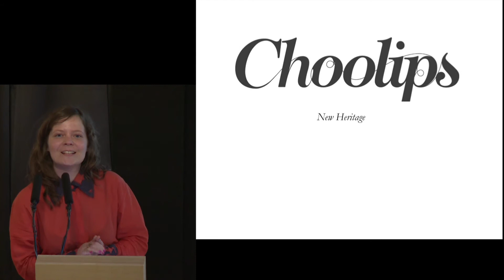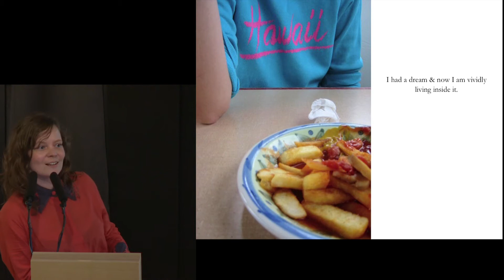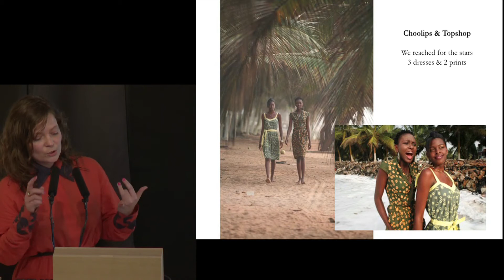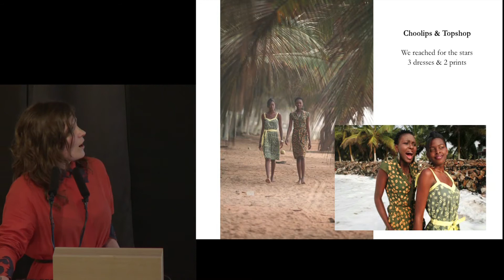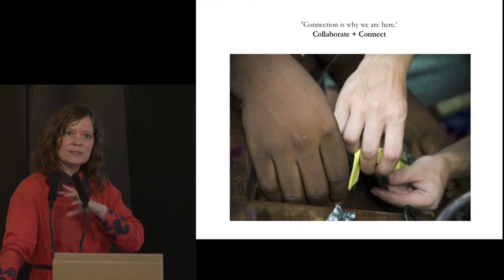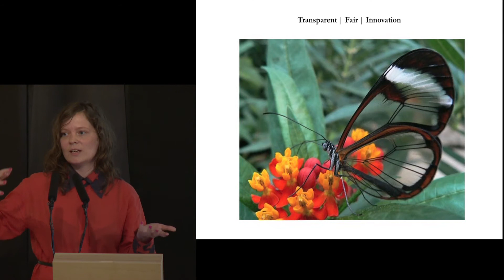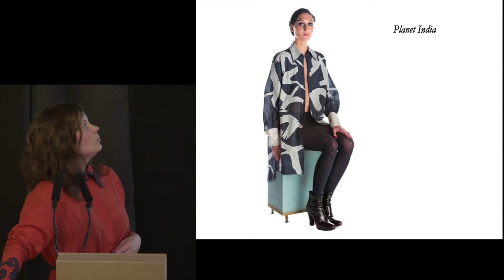Inspiring Entrepreneurs: Forward-thinking Fashion: Annegret Affolderbach, Choolips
Designer and founder of CHOOLIPS, Annegret revamps ancient textiles traditions creating alluring textiles and dresses which are on trend, playful and pretty. She is passionate about the journey of eco and sustainable fashion, and the exciting and potent future it presents for global fashion. Her range is now sold through the ASOS greenroom.